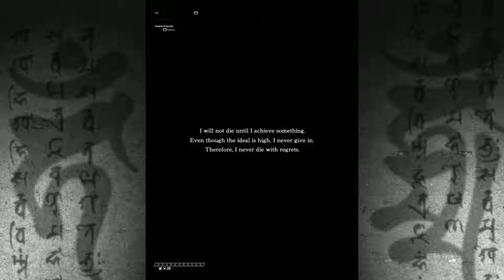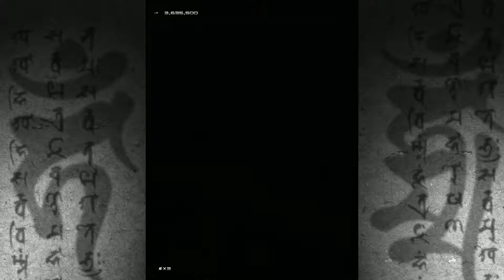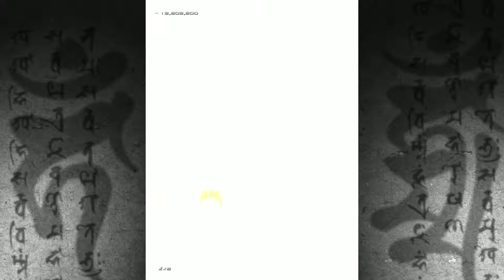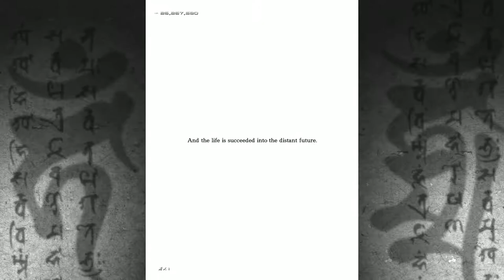Ikaruga § Full Game Hard Mode § S++